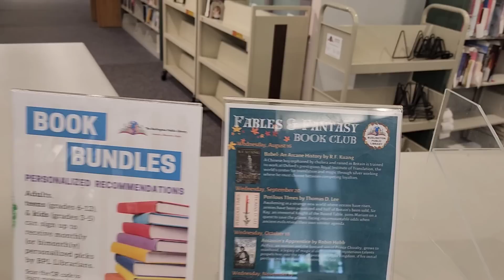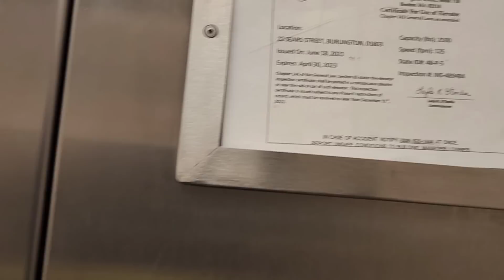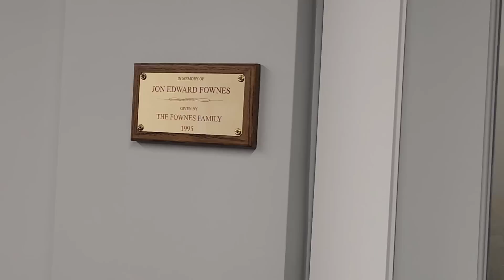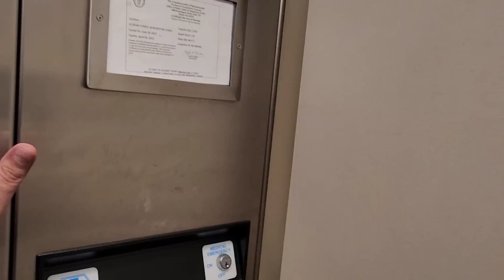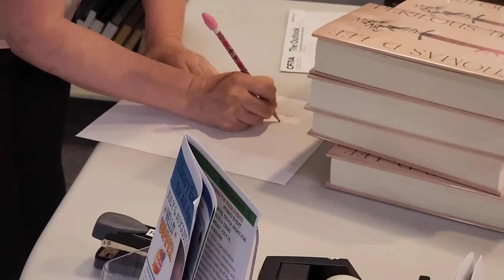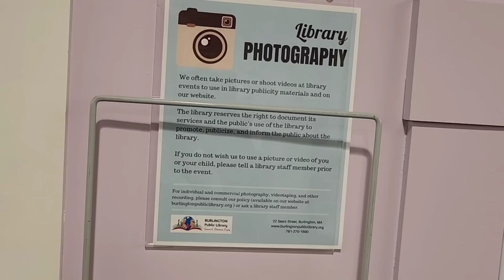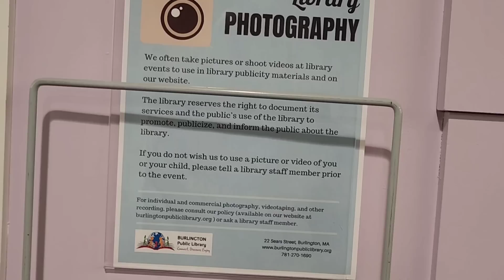OWNED AFTER MULTIPLE PUBLIC MELTDOWNS!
This is the Burlington Public Library in Massachusetts! We met several characters in this episode.  One thing is clear, they all hate FREEDOM!